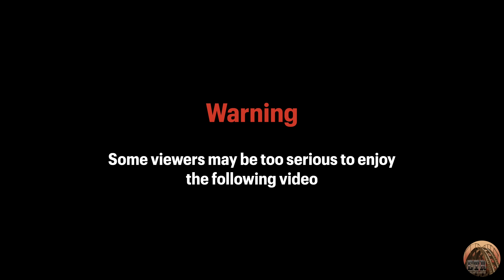Coaster Idiots Ride DarKoaster! - Busch Garden's Newest Roller Coaster! - Media Day Vlog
Dan and I hit up media day for the all new DarKoaster at Busch Gardens Williamsburg! North America's first all-indoor straddle coaster! Thanks @BuschGardensVA for having us!

Follow Dan on Instagram! - @lsmentertainment